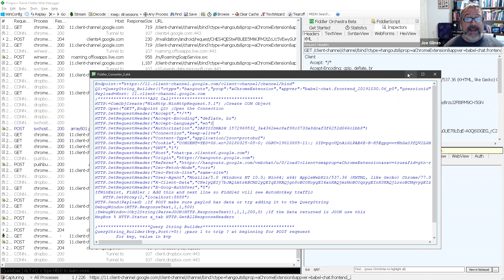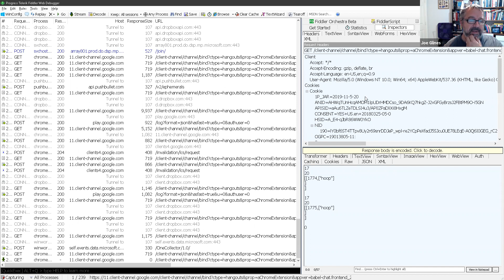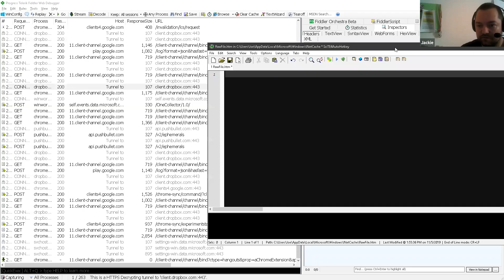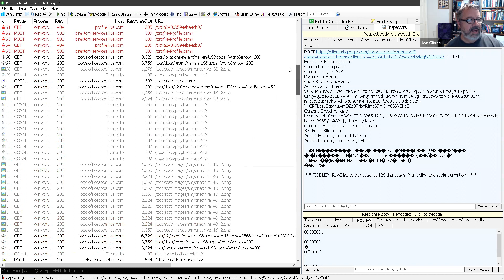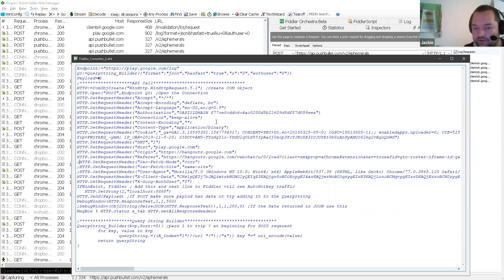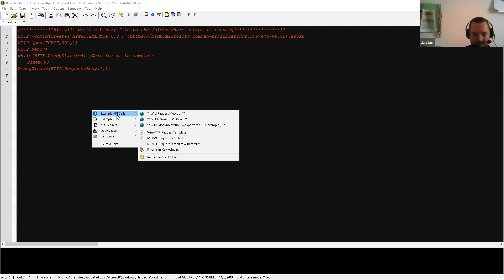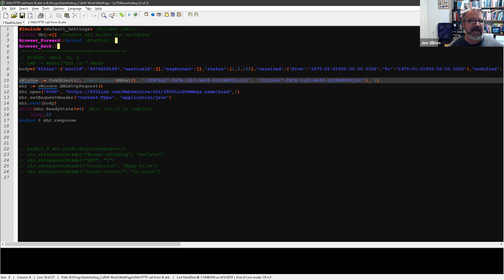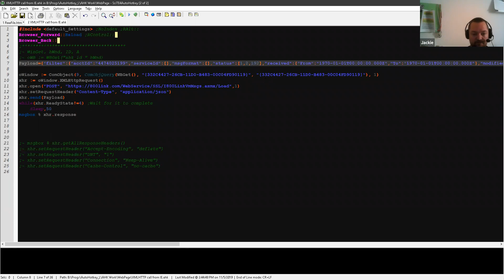AutoHotkey Podcast: 043 Automating writing API syntax by monitoring Fiddler traffic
AutoHotkey Podcast
In this AutoHotkey Podcast Jackie Sztuk and I discuss Automating API syntax by monitoring Fiddler Traffic.